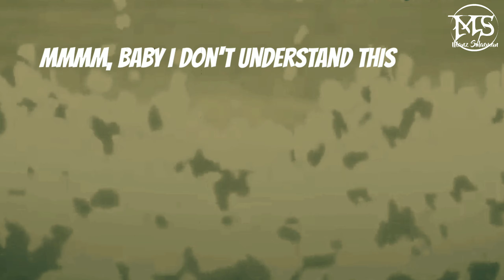XXXTENTACION - Changes [AMV] | Naruto's Heartbreaking Moment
Dive into the emotional world of XXXTENTACION - Changes with this powerful AMV featuring one of Naruto's most heartbreaking moments. The combination of raw lyrics and poignant animation captures the essence of struggle, loss, and change. Watch as the video brings together the sorrowful journey of Naruto with the soul-stirring beats of Changes, evoking deep emotions and reflection. Perfect for fans of both the anime and the song, this AMV will leave you feeling moved.